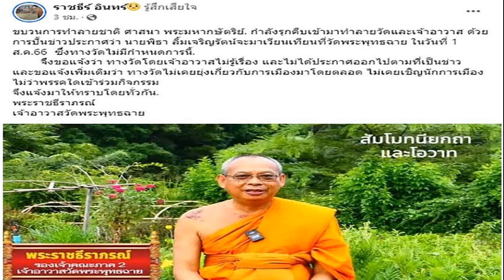ทำงานต่อไม่รอโหวตนายก ‘พิธา’ ลงพื้นที่สระบุรีพรุ่งนี้ รับฟังปัญหา ร่วมเวียนเทียน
‘พิธา’ เตรียมลงพื้นที่สระบุรี พรุ่งนี้ รับฟังปัญหา ร่วมเวียนเทียนวัดพระพุทธฉาย แกนนำพรรคเงียบ รอเพื่อไทย นัดหารือ 8 พรรคร่วม
วันที่ 31 ก.ค.2566 ผู้สื่อข่าวรายงานว่า แฟนเพจเฟซบุ๊กพรรคก้าวไกลสระบุรี โพสต์ข้อความระบุว่า เป็นทางการตามคำเรียกร้อง มาแบบด่วนๆ ทำงานต่อไม่รอโหวตนายกฯ พร้อมแจ้งกำหนดการ นายพิธา ลิ้มเจริญรัตน์ หัวหน้าพรรคก้าวไกล เตรียมลงพื้นที่จ.สระบุรี ในวันที่ 1 ส.ค. เพื่อมาร่วมในกิจกรรม “ร่วมสร้างบุญ เวียนเทียนกับพิธา ลิ้มเจริญรัตน์”

โดยในเวลา 13.00 น. จะลงพื้นที่รับฟังปัญหาการสร้างโรงงานฆ่าชำแหละไก่ การปรับเปลี่ยนผังเมืองในเขตพื้นที่ และปัญหาน้ำแล้ง น้ำท่วมในพื้นที่ ที่ต.หนองยาว และต.ปากข้าวสาร
จากนั้นเวลา 18.00 น. ร่วมเวียนเทียนกับประชาชน ที่วัดพระพุทธฉาย อ.เมือง จ.สระบุรี
ทั้งนี้ จ.สระบุรี มี ส.ส.พรรคก้าวไกล 1 เขต จากทั้งหมด 4 เขต ส่วนบัญชีรายชื่อ คะแนนมาเป็นอันดับ 1 กว่า 178,000 คะแนน
ผู้สื่อข่าวรายงานจากพรรคก้าวไกลว่า ช่วงบ่ายวันนี้ ยังคงมีแกนนำพรรคบางส่วนเดินทางเข้ามาทำงานที่พรรค ขณะที่นายชัยธวัช ตุลาธน เลขาธิการพรรค หนึ่งในคณะเจรจา 8 พรรคร่วมจัดตั้งรัฐบาล ไม่ได้เข้าพรรค อย่างไรก็ตาม คาดว่าพรรคก้าวไกลยังรอความชัดเจนจากเพื่อไทยในการนัดหารือ 8 พรรคร่วม